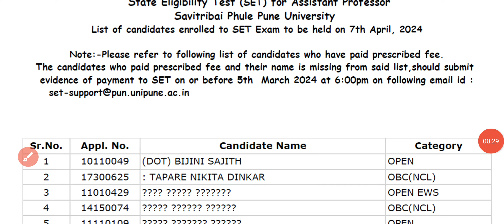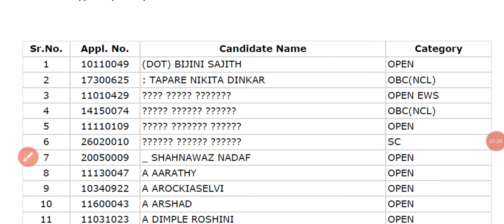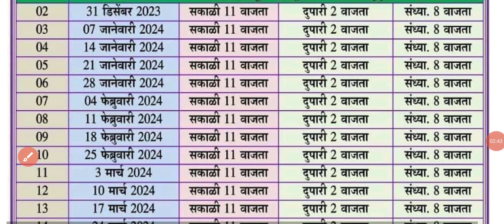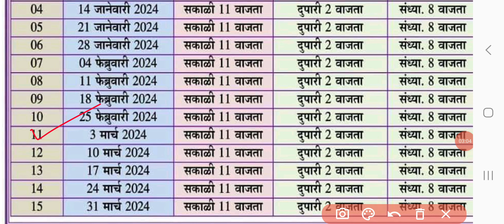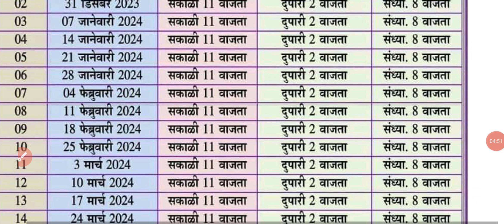set exam 2024 update | सेट परीक्षा 2024 new update | Mh set exam 2024 candidate list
या व्हिडिओमध्ये सेट परीक्षा 7 एप्रिल 2024 Candidate list याविषयी माहिती देण्यात आली आहे.

SET Exam Old Question
Paper detailed analysis video